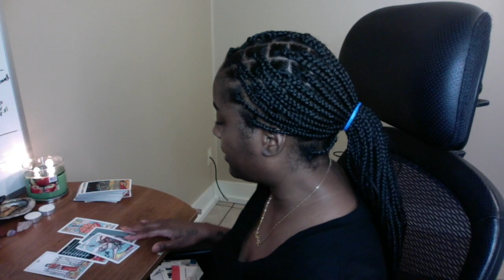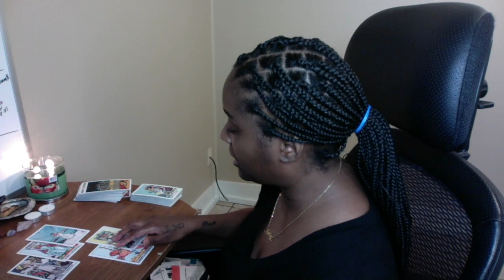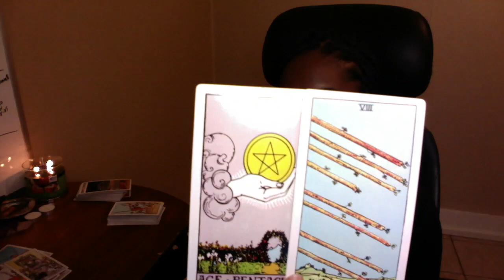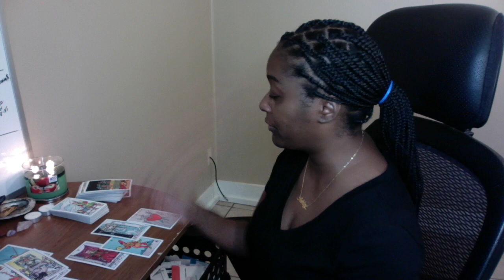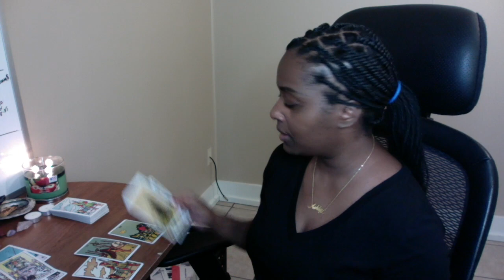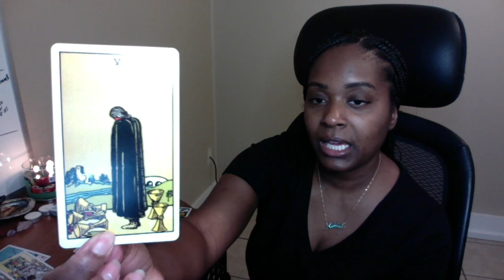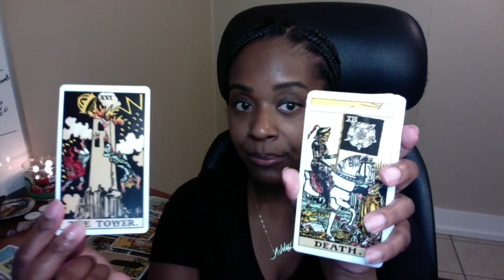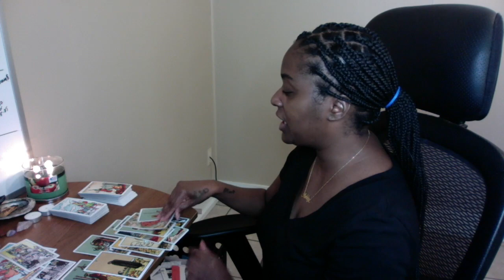DM & DF Expect Powerful Changes That Lead You To Union Twinflame Reading September 6th